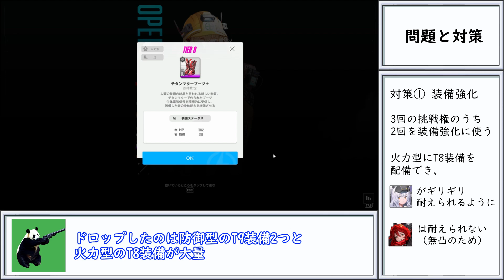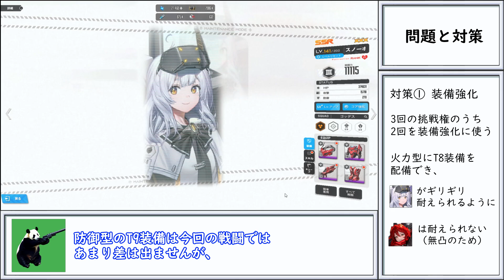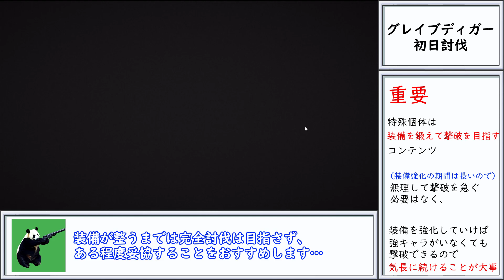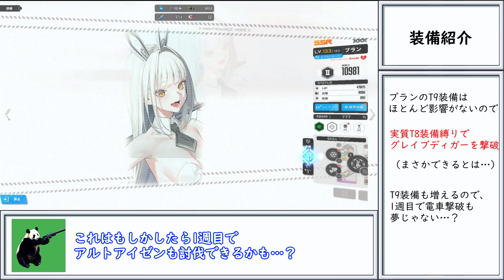【NIKKE】レッドフード実装後の新規アカウント VS 特殊個体グレイブディガー（特殊個体解放後初日）【ニケ】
まさか本当に初日で討伐できるとは…
ちなみに動画内でも言っていますが、装備強化は半年～1年以上かけて育てていくコンテンツなので早期討伐自体にはそれほどこだわる必要はありません。
しっかり装備を強化すれば強キャラを使わなくとも十分討伐は可能なので、しっかり継続していくことが重要になります

00:00 はじめに・今回の動画について
00:41 グレイブディガー様子見突貫
02:21 問題と対策
04:00 グレイブディガー初日討伐
06:44 装備・スキル紹介
07:13 おわりに